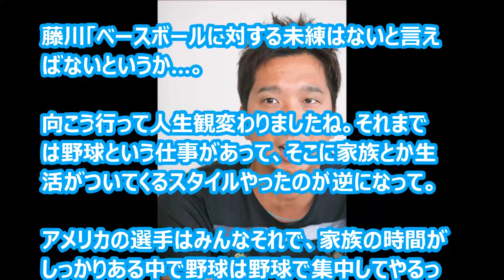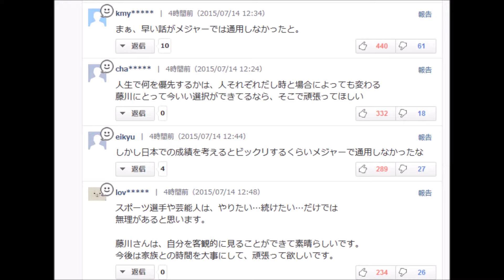高知ファイティングドッグス【藤川球児】メジャー断念の理由とは！野球と家族の優先順位！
藤川球児がメジャー断念の理由を独占告白
「向こう行って人生観変わりましたね」

今年６月、独立リーグ・四国アイランドリーグｐｌｕｓの『高知ファイティングドッグス』で日本球界に復帰をした藤川球児。

詳しいインタビュー記事はコチラ

藤川球児 ストレート
藤川球児 登場曲
藤川球児 オールスター
藤川球児 全盛期
藤川球児 リンドバーグ
藤川球児 メジャー
藤川球児 清原
藤川球児 高知
藤川球児 2015
藤川球児 高知ファイティングドッグス